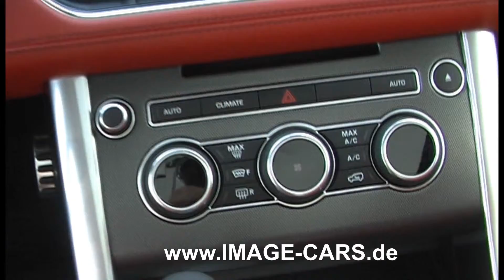2015 RANGER ROVER SPORT SDV6 HSE FUJI WHITE